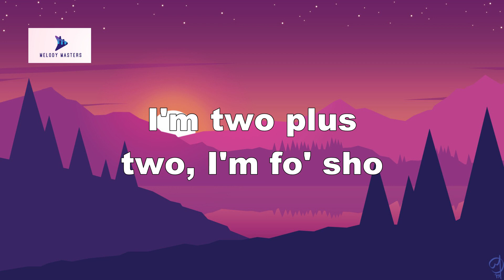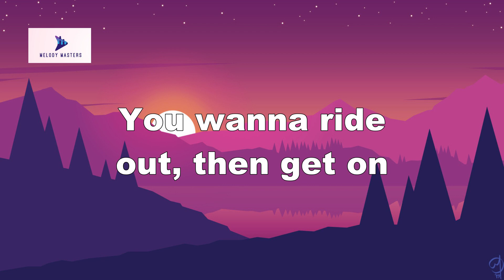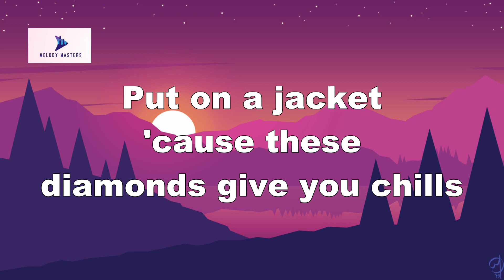Pitbull Ft. Anthony Watts & DJWS - I Feel Good (Lyrics)